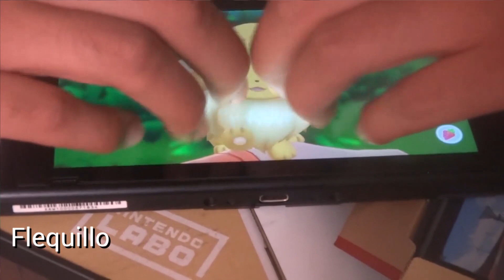Cómo peinar a Pikachu / Eevee | Pokémon Let's Go Pikachu & Eevee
DeviantArt | BetaGames.deviantart.com

Juego: Pokémon Let's Go Pikachu & Eevee
Desarrollador: Nintendo, Gamefreak